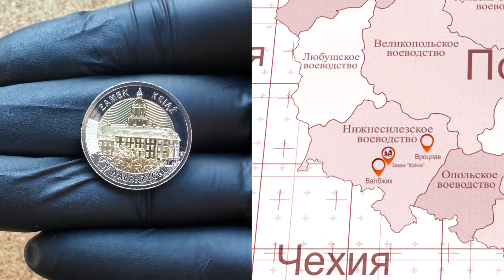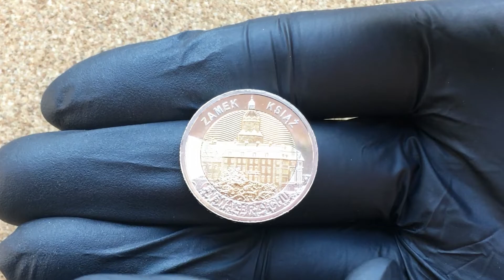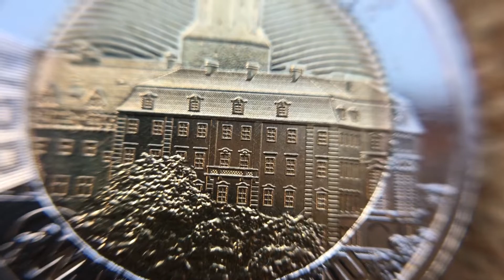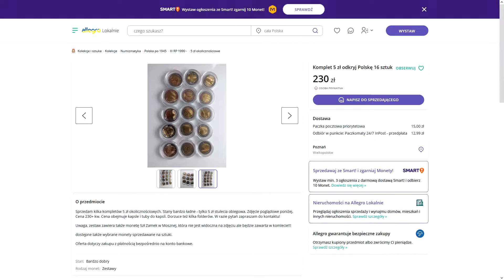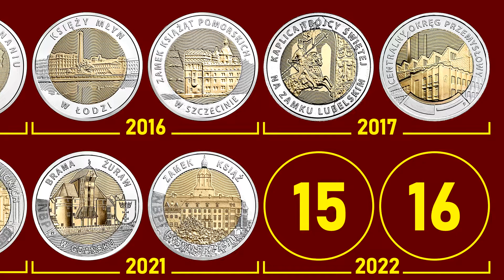Польша 5 злотых 2021 Замок "Ксёнж"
Лучше поздно чем никогда, поэтому видео о пятизлотовой монете, вышедшей в ноябре 2021 года. Четырнадцатая монета серии "Открой Польшу" посвящена замку Ксёнж. Разумеется, краткая история замка, стоимость монеты и всей серии, пару слов о ещё не вышедших монетах, изображение всей серии - всё это будет в видео. Спасибо.

Если у вас есть вопросы относительно стоимости монет, вы хотите продать или купить монеты, и другие предметы коллекционирования - вы можете задать эти и другие вопросы в группе Вацап, доступ к которой предоставляется по запросу. Пишите в комментарии, обязательно добавлю.

Всё, что не попадает в видео-выпуски, будет там.